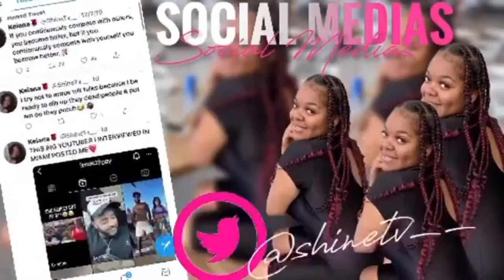EAGLE FEST AS A SOPHOMORE IN COLLEGE | EASTERN MICHIGAN UNIVERSITY 🦅💚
Good vibes💕

RoadTo50K 🤪